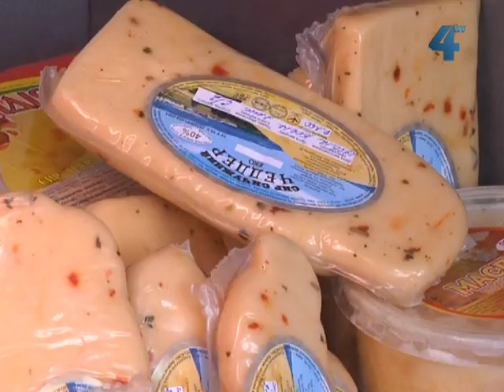Набрати вагу так само важко як і схуднути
Набрати вагу для худої людини - не менша проблема, ніж схуднути для повної. Деякі люди худі від природи, а інших до худорлявості призводять дієти і спосіб життя. Тим, хто вирішив погладшати, збільшувати вагу лікарі радять поступово, обов'язково проконсультувавшись перед цим із дієтологом.